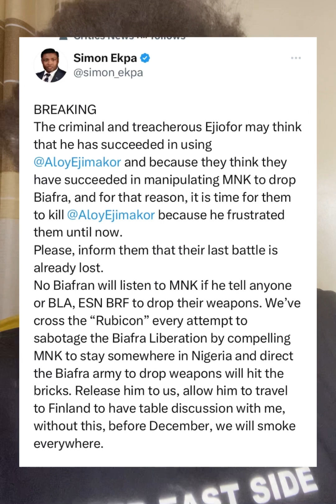Breaking / Simon Ekpa Against Nnamdi Kanu / Orders IPOB Not To Listen To Nnamdi Kanu Again but Him